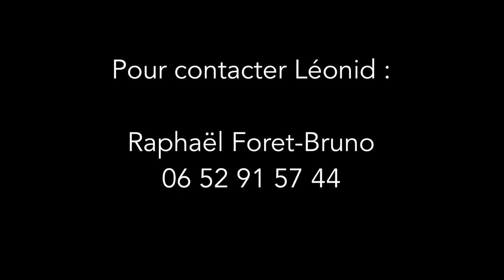Léonid 2022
Film de présentation du concert de Léonid 2022/2023